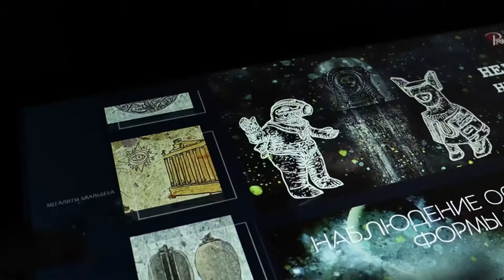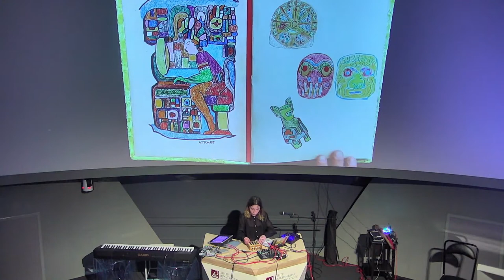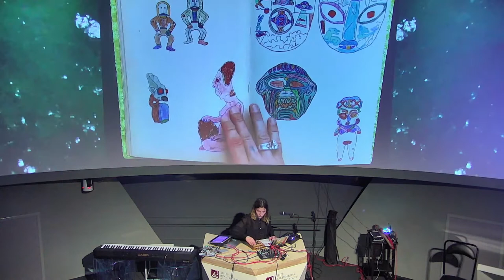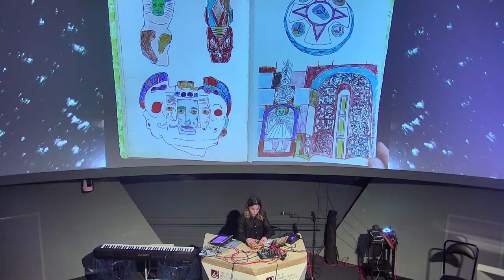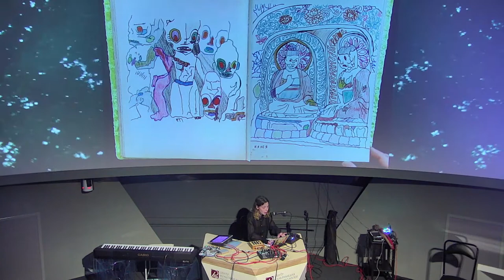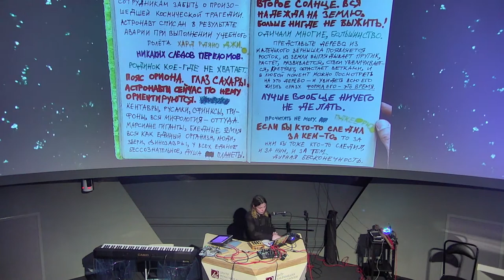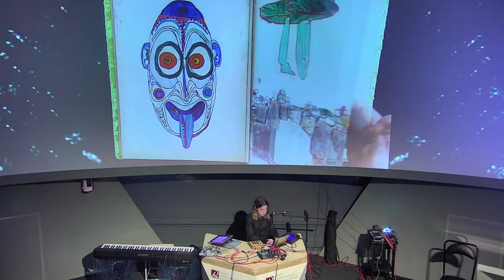Встреча с Лерой Нибиру, Валерием Алаховым и другими участниками мультимедийной инсталляции АСТРОНАВТ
Музыкальный джем и аудиовизуальный перформанс: Валерий Алахов, Лера Нибиру, Маруся Нестерова, Субхаш

Творческая встреча, проходящая в рамках дополнительной программы к цифровой акции «Посвящение космонавтике», позволит зрителям познакомиться с некоторыми ее участниками.

Лера Нибиру, художник-мультипликатор, график, автор объектов и тотальных инсталляций, , расскажет о создании своей космической одиссеи «Астронавт», представленной на первом этаже Центра мультимедиа Русского музея в рамках акции «Посвящение космонавтике».

Лидер музыкальной группы «Новые композиторы» Валерий Алахов, один из пионеров новой электронной музыки в России, расскажет о том, как тема космоса звучит для музыканта и о работе клуба «Научная фантастика» при Ленинградском планетарии, где экспериментировали со звуком и изображением, осуществляя их синтез в рамках научно-музыкальных лекций для школьников. Речь также пойдет об экспериментах с ритмом и монтажем, которые по-своему развили идеи киноавангарда 1920-х годов.

Гостей ждет музыкальный джем и аудиовизуальный перформанс от Валерия Алахова, Субхаша Прем Гири (Subhash Prem Giri) и Маруси Нестеровой.

Субхаш Прем Гири (Subhash Prem Giri) — музыкант, исполнитель на индийской бамбуковой флейте Бансури. Участвовал в различных фьюжн-проектах, играя импровизации на бансури под аккомпанемент гитары, фортепиано и прочих «западных» инструментов. Работает в направлениях: лаунж, чиллаут, эмбиент, нью-эйдж, сакральная музыка, сочетает знание классических индийских раг с современными экспериментальными аранжировками, мантрами, стихами.

Трансляция состоялась 1 февраля 2022 года.